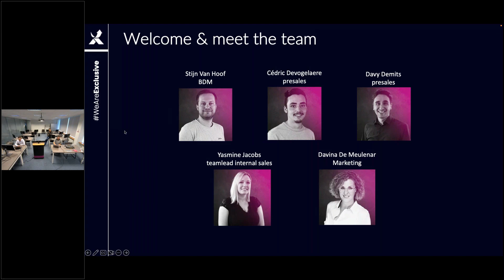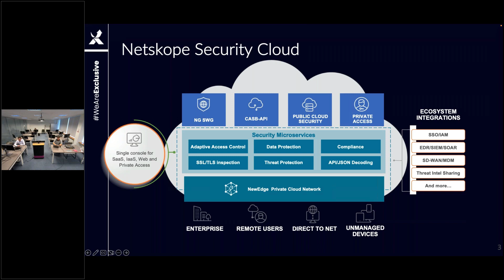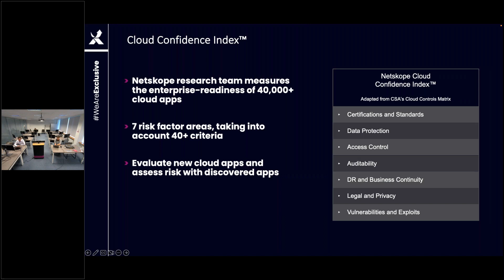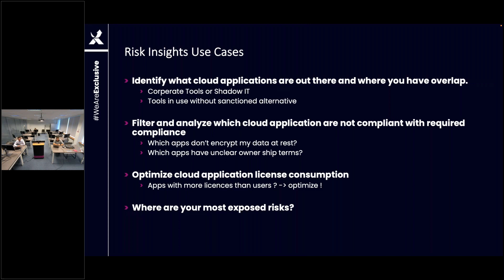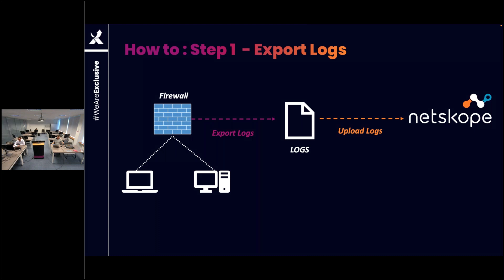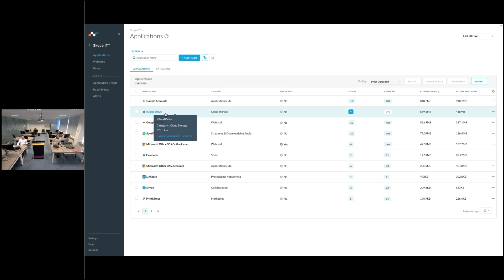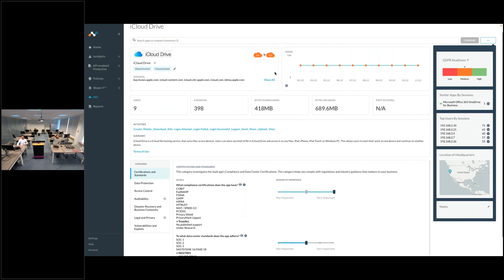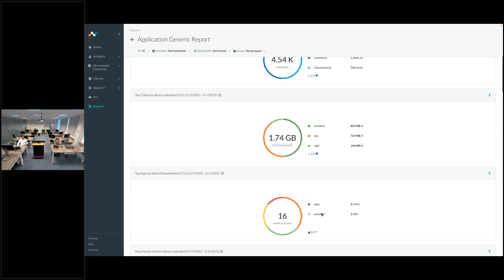Netskope Risk Insights Webinar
In 2023 we’ll be exploring Security Service Edge (SSE).  This set of security services enables a successful SASE architecture, securing people and data in the cloud without degrading user experience.  As Gartner named Netskope a leader in its 2022 Gartner Magic Quadrant™️ for SSE Report, who better to put in the spotlight?

For our first webinar we’ll dive into NetSkope’s Risk Insights solution.
Cloud services help your organization become more efficient, but how can you ensure they meet your security and compliance requirements? Netskope Risk Insights enables you to identify all cloud services and websites being used, assess enterprise readiness of SaaS and IaaS, and mitigate risk to your organization.

You can also use this as an assessment tool to audit your company network for shadow IT.  Easy to set up and no impact whatsoever.  Perfect driver to start a journey to SSE.

Join our webinar and discover in 30 minutes how NetSkope Risk Insights can make a difference for you.